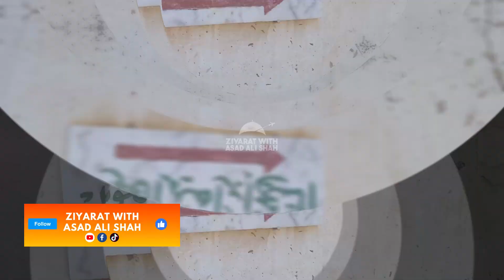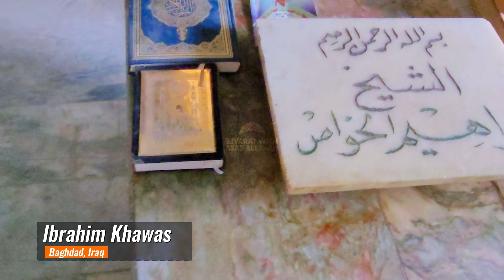Hazrat ibrahim khawas | Ziyarat with Asad Ali Shah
Abu Ishaq Ibrahim bin Ahmed bin Ismail Alkhawas or Ebrahim Khawas (Persian ابراهیم الخواص) was a Persian scholar of the Sunnis in the 3rd century AH.
Ziyarat with Asad Ali Shah